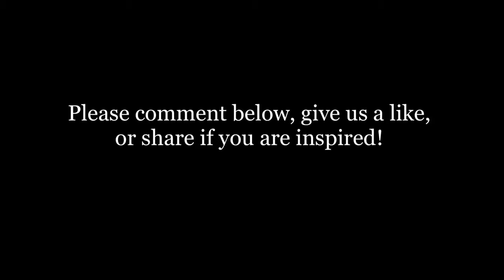Saucha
Saucha is the ethical principle that involves personal purity, personal hygiene as well as creating a pure environment. More and more as we move and grow through our practice, we find that our external environment is a reflection of our internal state. As we work through our journey, saucha becomes a very practical application to find peace and harmony in our life. Clearing space in your home, work space, bedroom, decluttering your physical life, supports the principle of saucha and can help you in your journey of decluttering your mind.